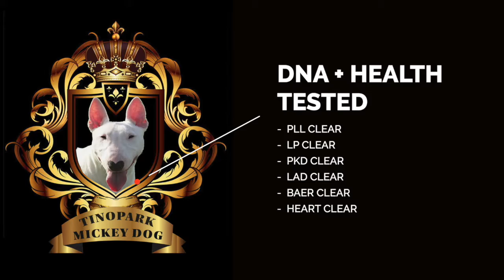Miniature English Bullterrier Stud Service Breeders of Health Tested Miniature English Bullterriers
Mickey is a fine example of the miniature bullterrier breed in perfect health testing all clear. We are based in South Wales U.K.  We also offer a worldwide chilled semen service.
Mickey has been health tested for.
🧬PLL Clear
🧬LAD Clear
🧬BAER Clear
🧬Heart Tested
🧬LP Clear
🧬PKD Clear
Mickey is a very short compact example of the mini breed, very playful, loving and extremely intelligent.
He is an excellent proven stud and has sired many healthy all clear true to standard puppies.
He has a comical, friendly personality and loves to play with dogs and humans.
He is sired by the breeds crufts champion.
We strongly recommend that you book your bitch in with us at the very early stages of the bitches season.

We can advise and help you with knowing when the best time for the mating would be. We work closely with our clients to make sure that we get the best mating results.
All prices include boarding with us for the duration of the mating time.

WE DO NOT BREED OR MATE OUR DOGS WITH COLOURS OR CROSS BREEDS OF ANY KIND.
Mating fee is £700.00

Services
For peace of mind we will include a video of your bitch being mated to ensure you are 100% confident about our service.
All footage must be viewed at time of collecting your bitch and remains the property of Tinopark Bulldogs.
Footage will be deleted shortly after your bitch leaves our premises.

We offer an artificial insemination service for all breeds, which is a very clean, disease free way of mating.
All bitches that come to us are fully looked after with VIP treatment which includes beautiful countryside gardens with safe surroundings guarded and protected by 24 hour high performance security cameras, alarms and our trusted loyal protection dog.